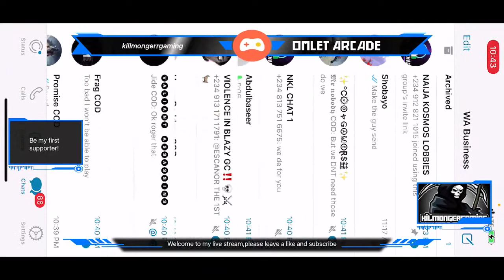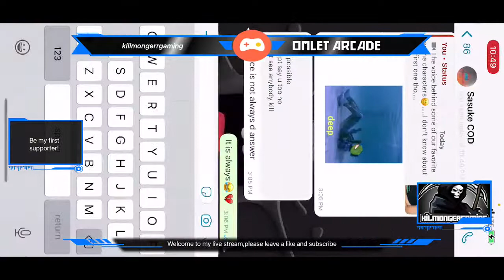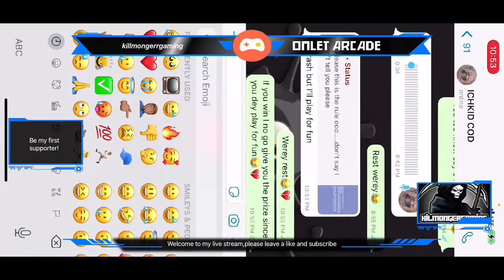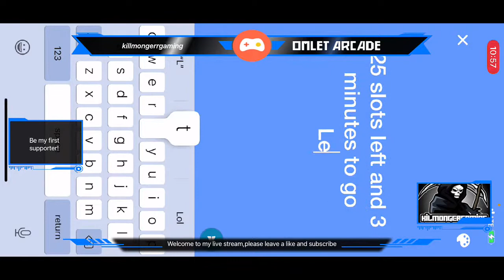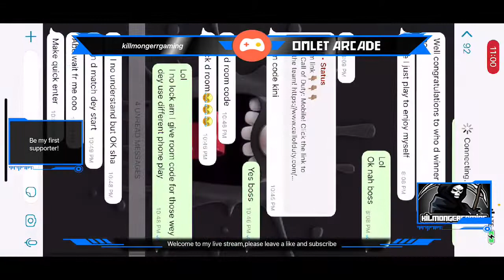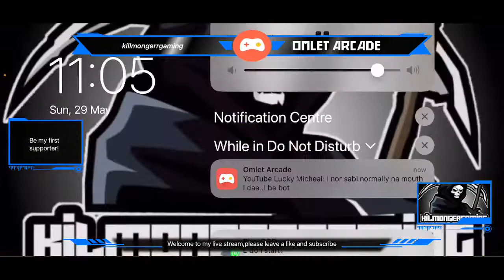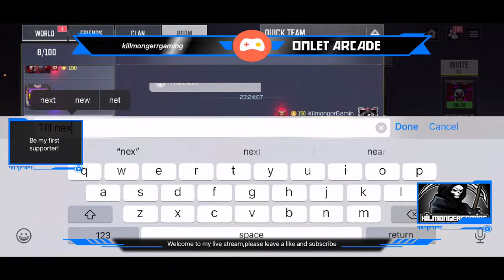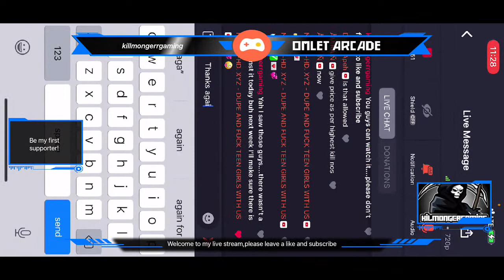Fun room with KilmongerGaming Tv😊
Watch my live stream fun room😊